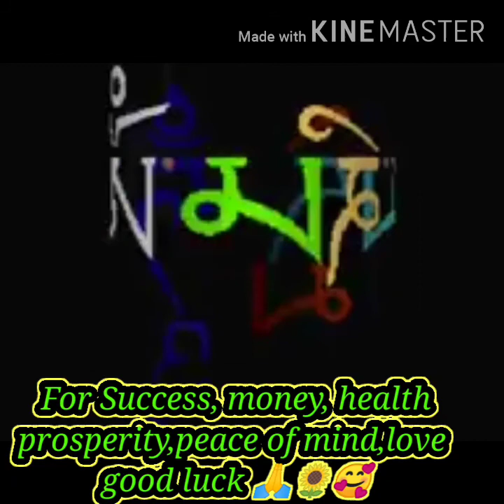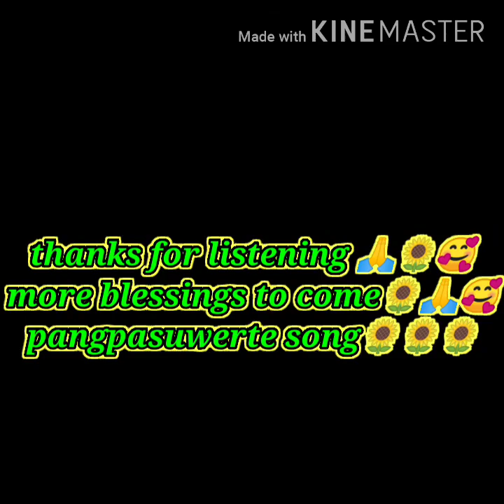PANGPASUWERTE SONG 🌻🍀🐴🌾🌄🌈🌟🌕🐚🦋🐞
For success,money, prosperity, good luck, health, peace of mind,love ,🙏🌻🍀🐴🌾🌄🌈🌟🌕🐚🦋🐞